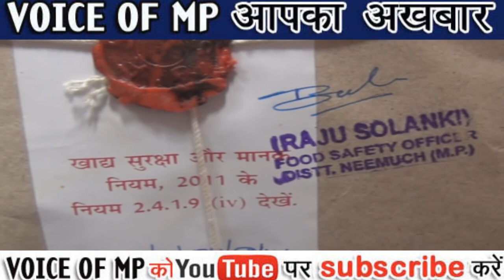खाद्द विभाग की कार्रवाही से मचा व्‍यापारीयों में हडकम्‍प